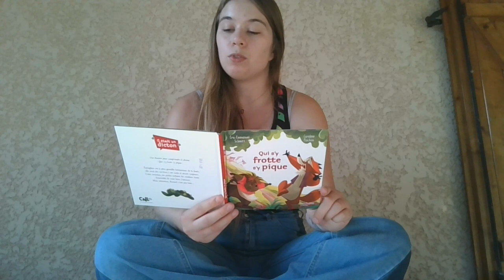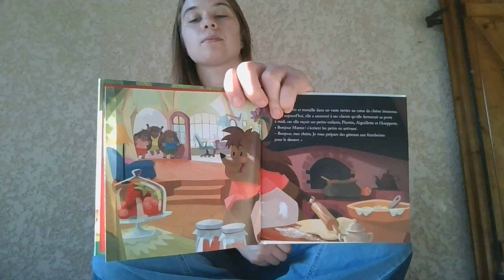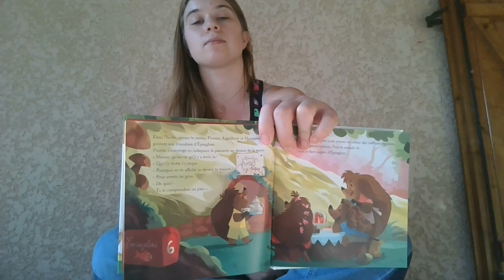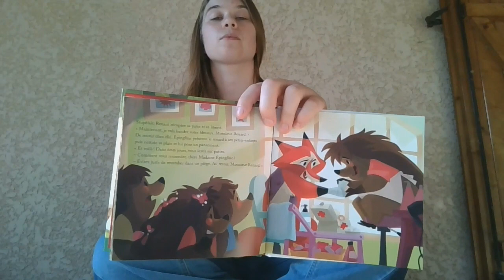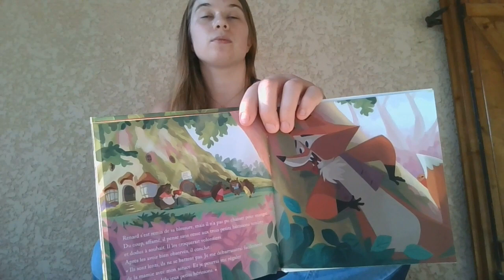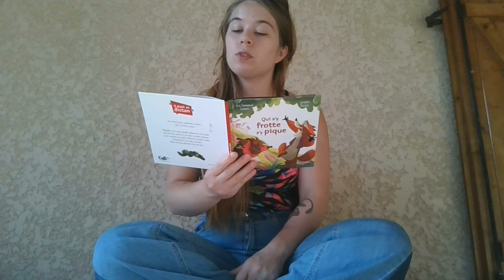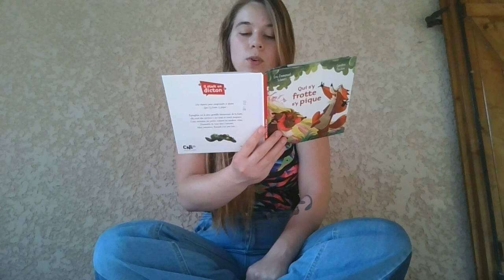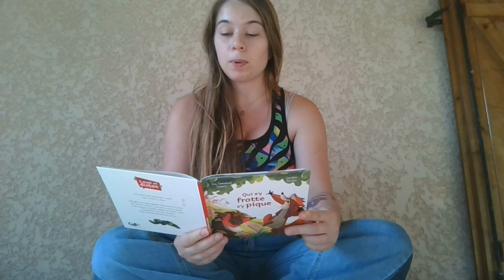Qui S'y Frotte S'y Pique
Une chouette histoire pour ma petite sœur et pour vous, si elle vous intéresse.